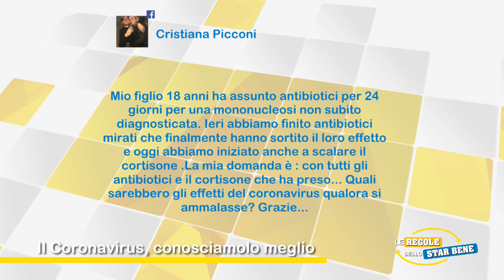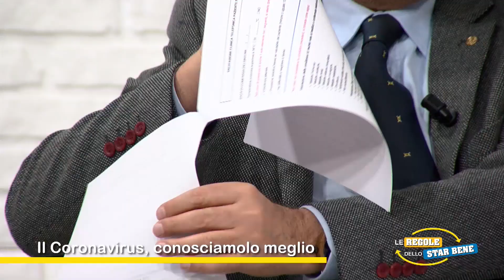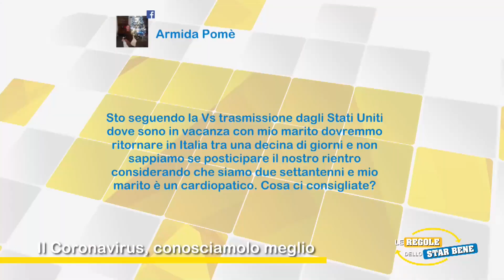IL CORONAVIRUS - Le Regole dello Star Bene - S2 - pt 20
Il Coronavirus è un’emergenza che coinvolge tutti noi e che va affrontata con molta attenzione, rigore e prudenza, senza sottovalutare la situazione ma al contempo senza catastrofizzare e cedere al panico. Molte sono le domande, altrettanti i timori, Domande a cui daremo una risposta nella puntata, in cui avremo come ospiti medici, operatori sanitari, responsabili delle emergenze, che ci aiuteranno a capire cosa sia il virus, quali le sue manifestazioni, quali le misure preventive che dobbiamo adottare e come stiano concretamente agendo gli organi predisposti a gestire l’emergenza. Vi daremo informazioni sicure e tanti consigli pratici, perchè solo la conoscenza può aiutarci a fronteggiare con maggiore serenità le situazioni difficili come questa.

Ospiti della puntata:

Dr. Giorgio Rubino – Medico di Medicina Generale e Presidente Associazione Medici di Famiglia Vigevano e Lomellina
Dr.ssa Claudia Marelli – Psicoterapeuta Centro Eos per il benessere psichico Pavia
Gianluca Vicini – Direttore Sala Operativa Provinciale della Croce Rossa